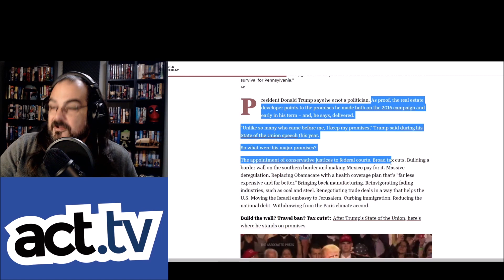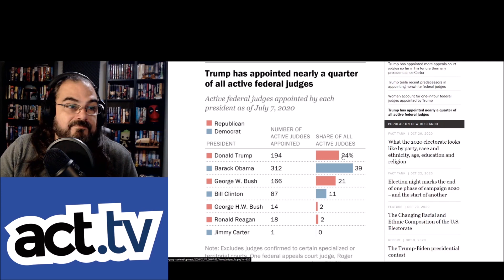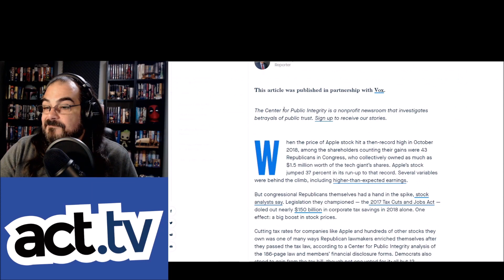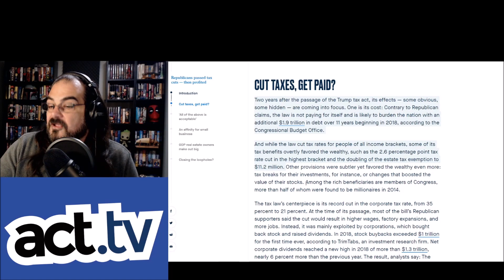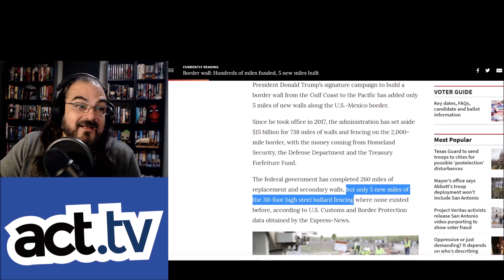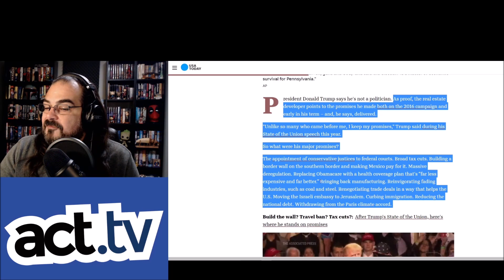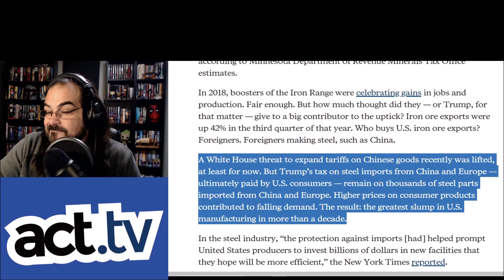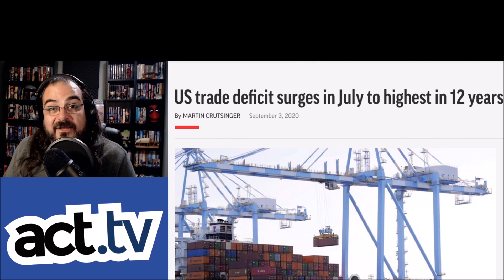Trump 2020: Many Promises Made, Few Promises Kept.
Trump has spent the last four years bragging about everything he would accomplish as 'your president.' He even has an entire section on his website dedicated to pointing out all the promises he has made.
So let's take a look at all the promises that he failed to keep before you head out to cast your vote.